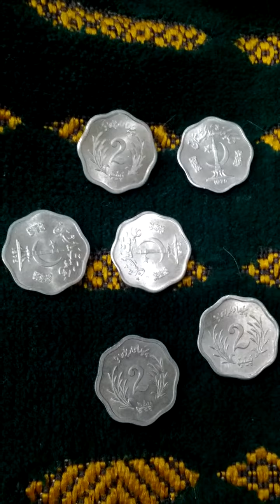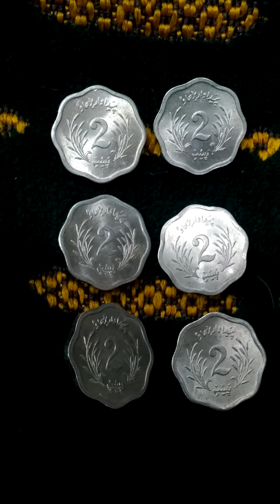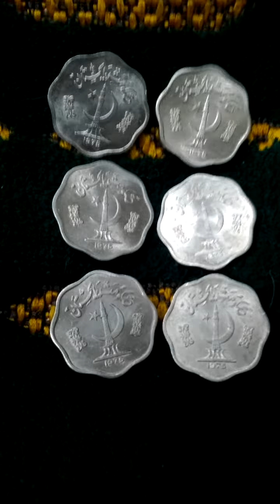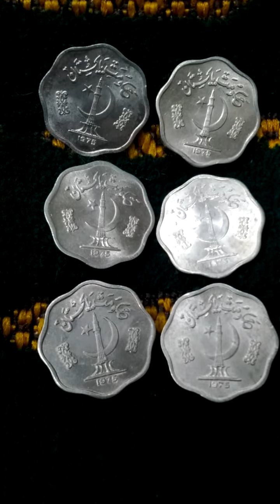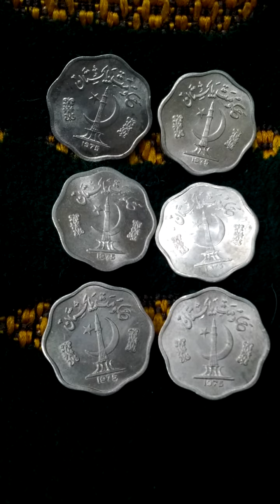Lots of Pakistan 2 Paisa 1975(AH 1397) Obsolete Coins-04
Sun 14th Mar 2021(AH 1442 Shaban).
These are lots of Pakistan 2 Paisa 1975(AH 1397) Obsolete Coins...
And this is a part of Gimpo Gold Line from Ma San(G102) to Jang Gi(G103)...